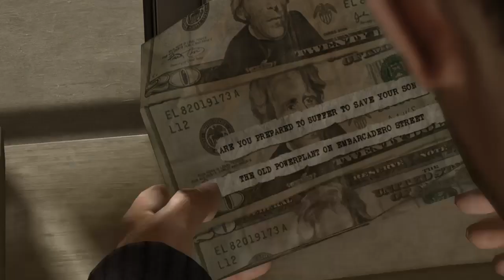Heavy Rain walkthrough: [Part 7][The Bear, First Encounter, Covered Market]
Heavy Rain walkthrough: part 7. Chapters - The Bear, First Encounter, Covered Market.

I played with PS4.

The Bear:
Written inside one of the origami figures in the shoebox is an address and instructions to go there with a pickup card. The address is for Joe's Garage and Parking Lot, at which Ethan presents the card to a mechanic who gives him the keys to a car. The car's GPS directs Ethan to a bridge over a highway and instructs him to drive against traffic for 5 miles. If he successfully reaches his destination in 5 minutes or less, he will receive a chip for his cell phone.

Bears are typically a shy and easily frightened species; however, if a mother bear believes that her cub is threatened, she will violently and fiercely defend her young. This reflects Ethan's aggressive determination to save Shaun, as well as the drive against the traffic mirroring the bear's charge. Courage (the requirement of this chapter) is also needed to face bears.

First Encounter:
The chapter starts with Madison arriving at the motel. She walks into the lobby and fills out the registration book for the creepy receptionist. She does so and walks off thinking about how obnoxious the receptionist is. As she approaches her room, she sees Ethan leaning against the safety railing outside that floor's row of rooms and asks if he is okay. Ethan collapses and asks Madison to help him to his room. Madison does so and treats Ethan's wounds.

Covered Market:
The chapter starts with Jayden and Blake talking in a car while waiting for another suspect. The suspect, Miroslav Korda, arrives and Jayden and Blake exit the car to question him. As soon as Jayden announces they're with the police, Korda takes off and Jayden pursues him. This initiates a QTE chase through a Food Market that ends in a meat locker.